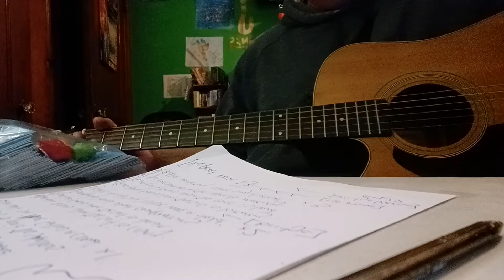Gallows Surf (mostly full demo version).